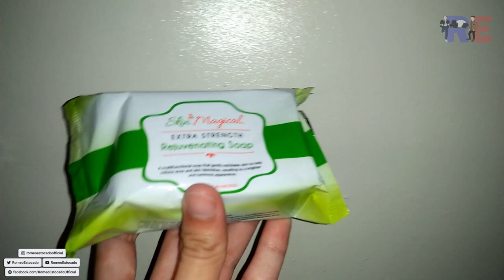SKIN MAGICAL REVIEW! Panno mawala ang Tigyawad? (anti aging, anti pimples and whitening)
Hey mga Papogeh at Pagaduh... Welcome back again sa tahanan natin, muling nag babalik tayo sa isang beauty tips and review with our newest and cheapest Rejuvenating Set | Beauty Skin Care remedies. Affordable or must say budget friendly para pang anti aging, whitening, get rid of pimples and blemishes. Hope you'll enjoy this videoooooo.

SKIN MAGICAL REJUVENATING SET #1

Kojic acid soap (imported from Japan) cleanses & microbrews dual skin cells.
Rejuvenating toner that removes deep seated dirt
It has whitening anti wrinkle and anti acne ingredients
Sunblock cream that protects the skin from harmful ultraviolet rays
Age erase collagen cream for whitening and anti aging
Rejuvenating cream for skin smoothness and firmness

See visible results after 1 week of regular use..

DESCRIPTIONS
Start your acne treatment with the help of Skin magical rejuvenating set and see results within a week of use. This 5 piece set has everything you need to cure and protect your face from your blemish problems.

The set includes a kojic acid soap, rejuvenating facial toner, rejuvenating cream, age eraser collagen cream, and sunblock cream.

Editor: Romeo Estocado
Photo Editor Software: Adobe Photoshop
Editor Software: FILMORA